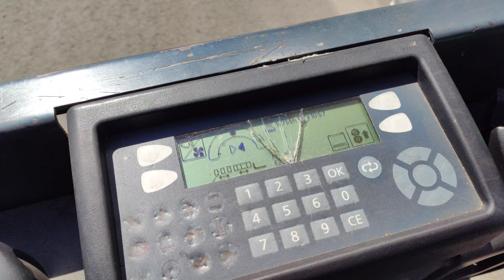30554 - JUNGHEINRICH EKS 312